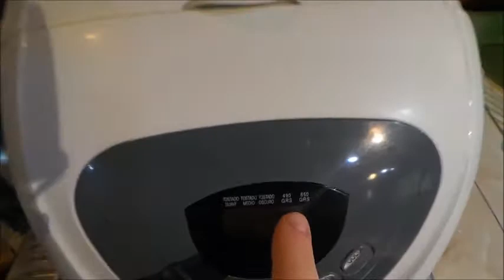Limpieza de Máquina Panificadora Recco.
Millones de cariños a todo los nuevos suscriptores que se están uniendo a este canal, cada día somos mas! eso me emociona :)